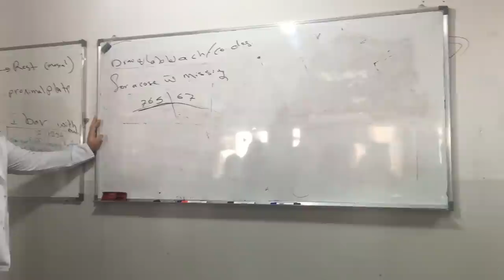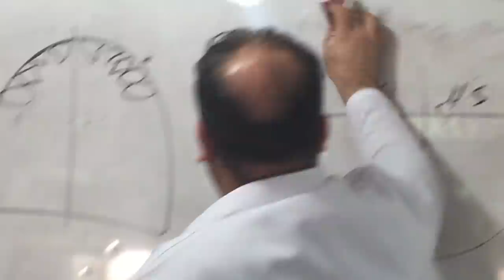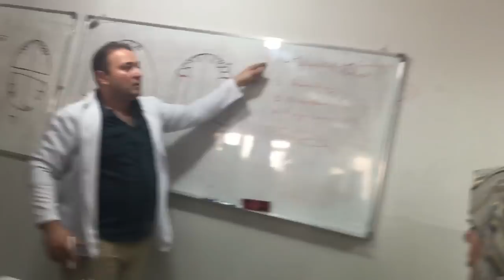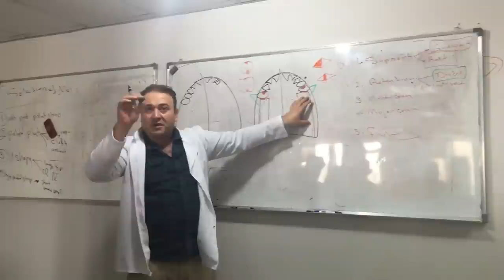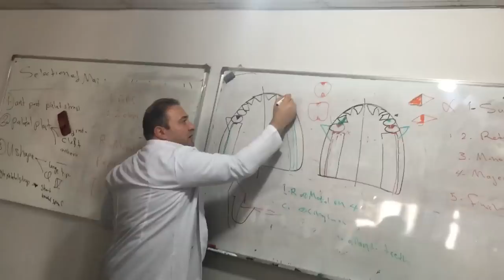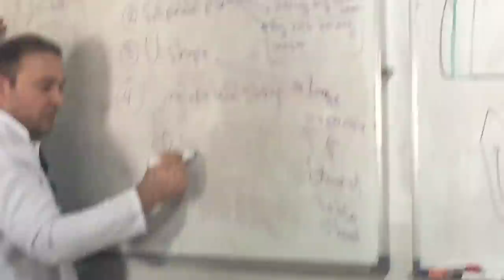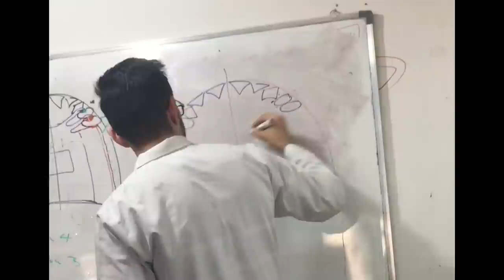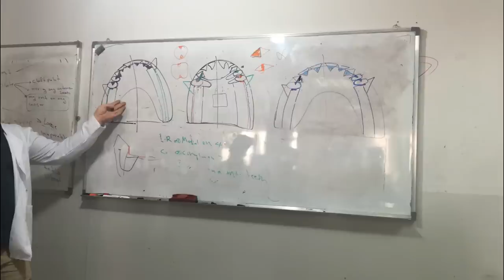2D Design - Upper Class 1